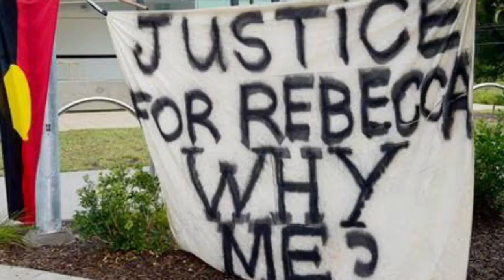"Rest in Power" - a tribute to George Floyd